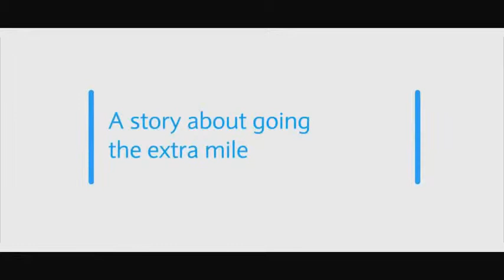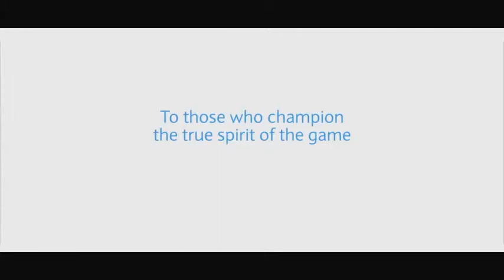Francis Benali A story about going the extra mile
Racking up over 300 appearances for Southampton FC in a 16 year career, one club man Francis Benali is a legend on the South Coast for more than just his time in football. Starting in August, the former Saints man ran close to 1000 miles on 21 consecutive days from St James’ Park in Newcastle to St Mary’s Stadium, passing by every single Barclays Premier League stadium in between. Raising money for Cancer Research UK, Franny was presented with the first Barclays ‘Spirit Award’ of the season for ‘Benali’s Big Run’.